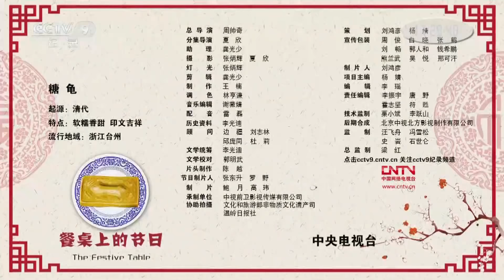《餐桌上的节日》糖龟 | CCTV纪录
本期节目主要内容： 石塘，一座位于我国浙江省台州市温岭县的沿海小镇，每年的七夕节这里没有玫瑰花和巧克力，而是过着一个古老的节日——小人节，小人节是小朋友的节日，石塘镇凡是有小孩的家庭要准备“三牲”和“四福食”放在家里的桌子上，以此来祝福孩子健康成长，而“四福食”中的糖龟是小人节最重要的食物。

关注中国人的餐桌，从食物解读节日文化。